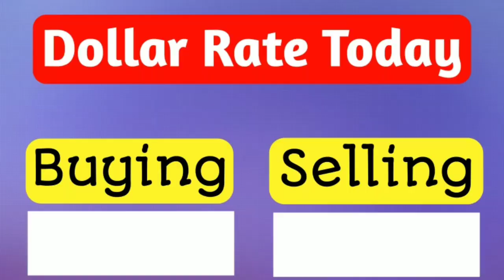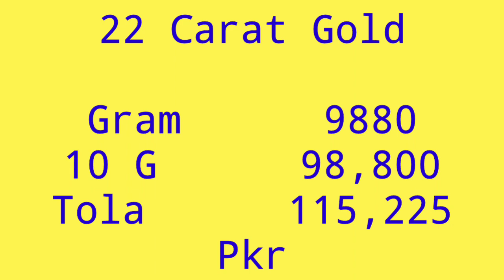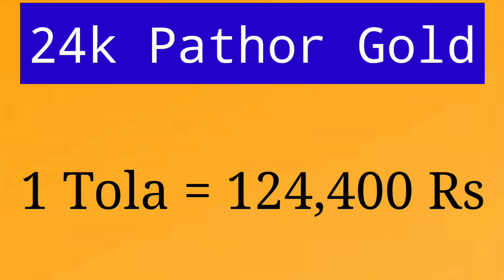Gold Rate today in Pakistan | 5 Jan 2022 | Ajj Sonay ki Qeemat